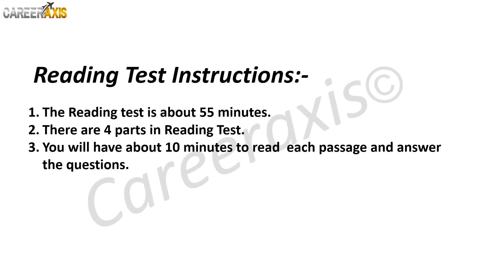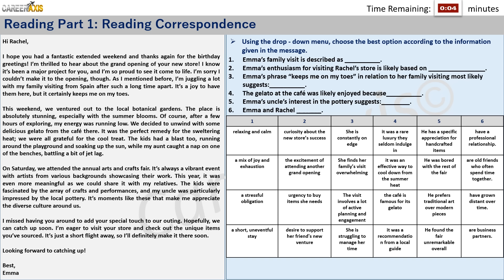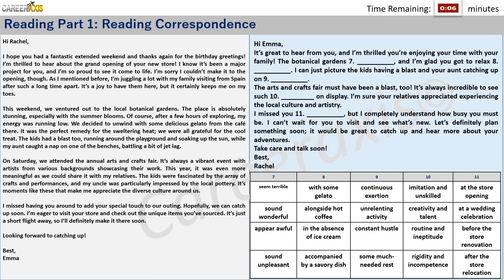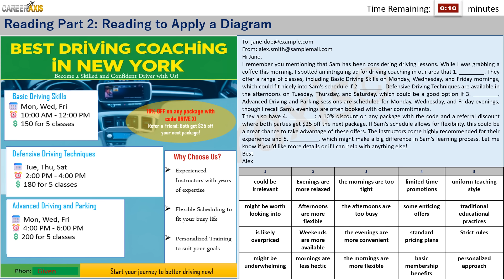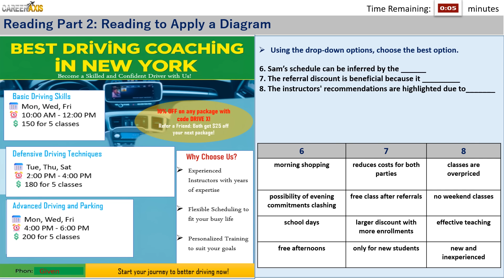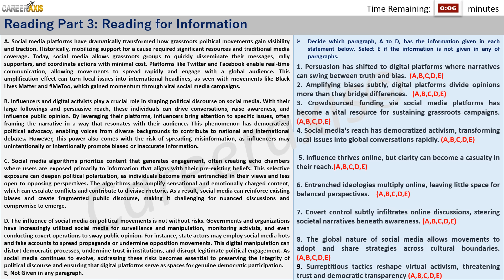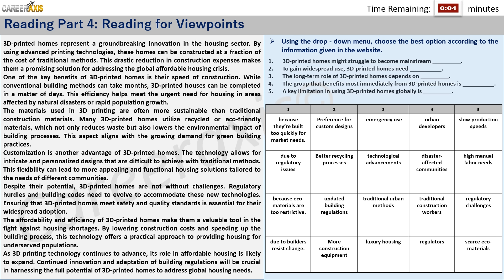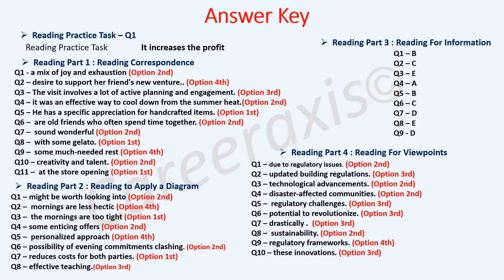Celpip Reading Mock Test | Celpip Reading Practice Test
The video is about celpip reading mock test information but also try to cover the following subject:
-celpip practice test
-celpip free mock test
-celpip reading test sample

One thing I noticed when I was looking for information on celpip reading mock test was the absence of appropriate info.
Celpip reading mock test however is an subject that I know something about. This video therefore should matter and of interest to you.

Now that you have watched our YT video about celpip reading mock test has it helped?
Please like the YouTube vid to assist other people searching for celpip practice test or celpip free mock test